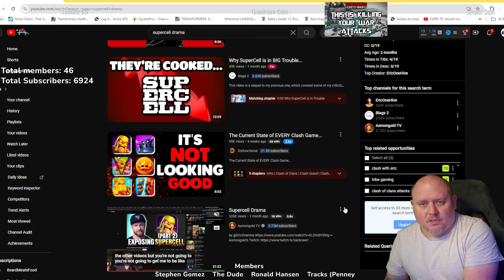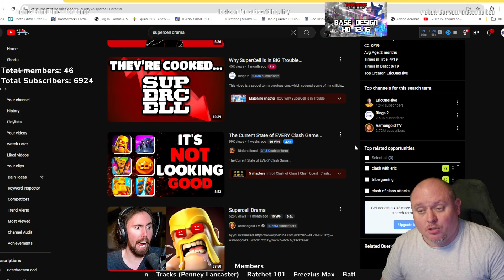Supercell drama/Spaceape drama Transformers Earth Wars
With all the drama surrounding supercell  and Clash Royale right now, with SpaceApe being a sister company to Supercell, i ask if the drama unfolding will find its way into Transformers Earth Wars and if it was fair or even legal?

If you want early access to exclusive member content, in stream shout outs, priority answering and to be in with a chance to win a google play/Apple gift card, join this channel to get access to such perks:

If you liked this release, then i stream every Thursday at 10pm GMT including game exclusives, crystal crackings, base rinsing, interviews with well known players, the space ape team and more...
If you have any questions about Transformers Earth Wars, then come along and ask! ive helped 1000s of players progress and get better in the game.
Or if you just want to simply hang out, come join me.